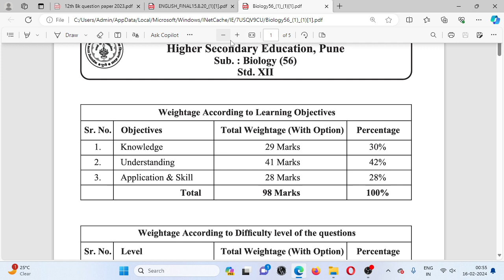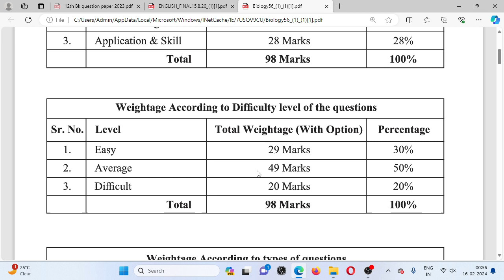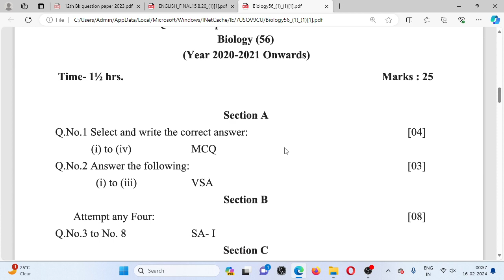12th BIOLOGY PAPER पेपर इस तरह ही आयेगा बस इतना करके बनो टॉपर BOARD EXAM 2024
12th BIOLOGY PAPER पेपर इस तरह ही आयेगा बस इतना करके बनो टॉपर BOARD EXAM 2024